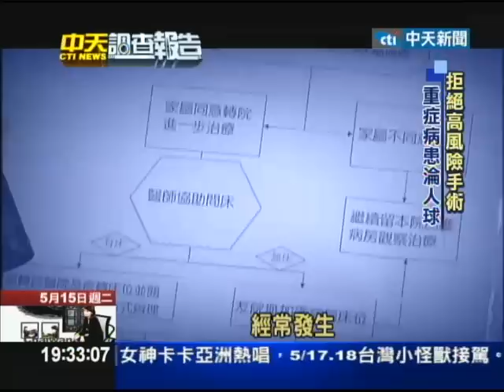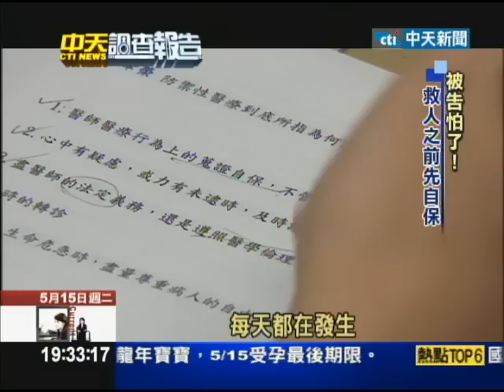2012.05.15中天調查報告／醫生一朝被蛇咬 看診錄音求自保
層出不窮的醫療糾紛，讓醫師看病時，提心吊膽，深怕一個不小心，就會成為被告。因此，很多醫師為了避免惹上麻煩，看診要全程錄音，要病人做很多很多不必要檢查，並且拒絕做高風險手術，以防被告，這就是所謂的「防禦性醫療」，如此一來，倒楣的還是病患。今天的「從醫院到法院」系列報導，要帶你看看，醫師們的自保之道。